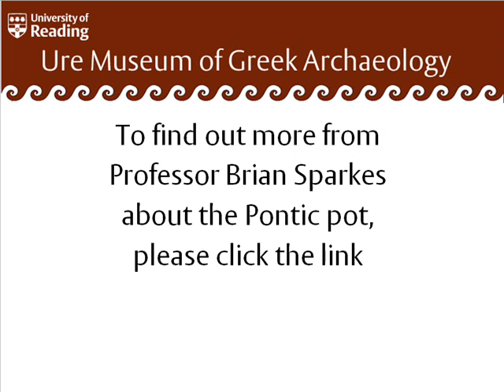Ure Museum: An Interview with Professor Brian Sparkes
From the Ure Museum's oral history archive